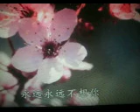《不想你》【WB】（甫人---刘秋仪）2021 11 19